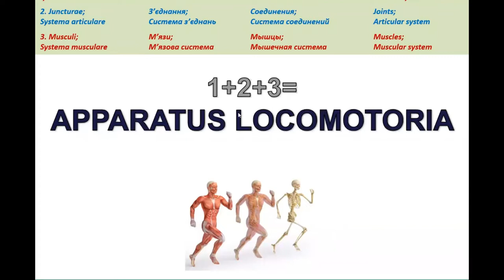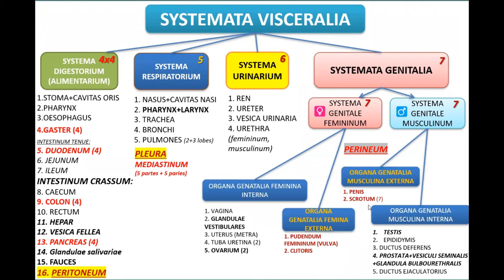SYSTEMATA VISCERALIA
Загальний огляд нутрощевого апарату